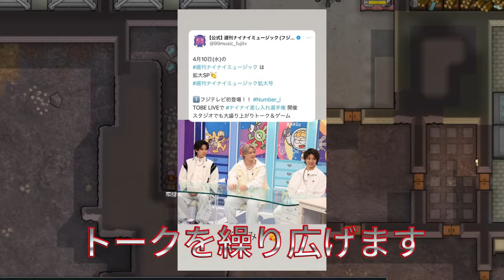【平野紫耀】「週刊ナイナイミュージック」と「Number_i」が織りなす、奇跡の化学反応！次回は5/22(水)📺反響があった名場面＆未公開SP😚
今週もありがとうございました😆

Aぇǃgroup の魅力をお届けしました！
いかがでしたか？🌙
感想はコメントで！
次回は5/22(水)📺
反響があった名場面＆未公開SP😚

🫰ラインナップはこちら